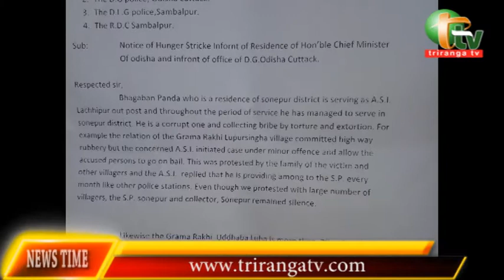Allegation against police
Allegation against Lacchipur police ASI